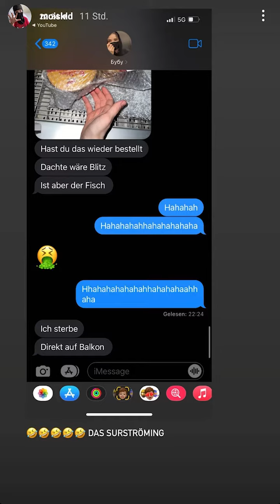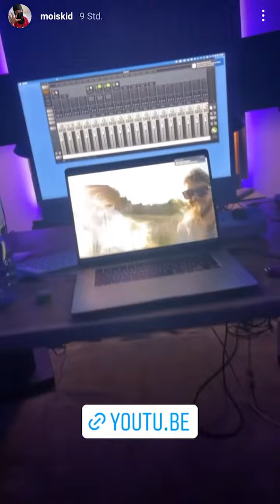Beyerdynamic hat gegönnt! - Mois Instagram 28.04.22